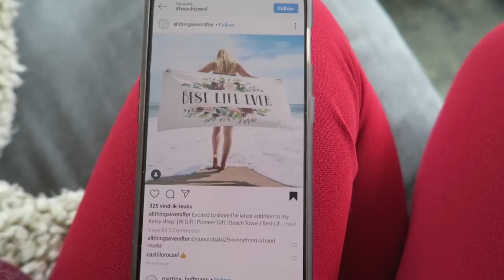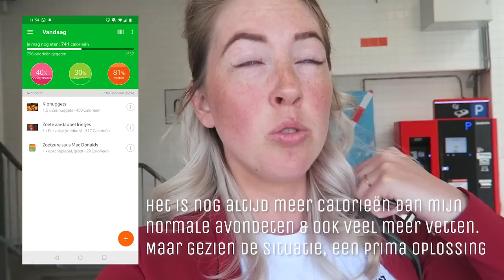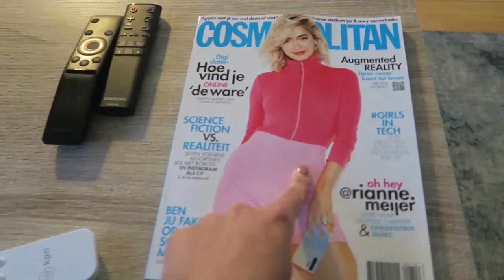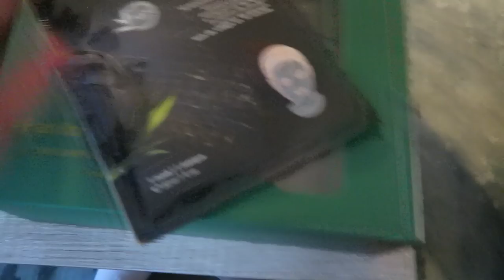WORDT HET EEN JONGEN OF MEISJE?! | Event in Amsterdam & Sanquin promotie | MATHIA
Extra liefde deze video voor:
⇢ Mijn lieve ome Hans

⇢Ik ben gesponsord door MSI Notebooks & Body&Fit. Het stuk over bloed geven is in samenwerking met Sanquin.